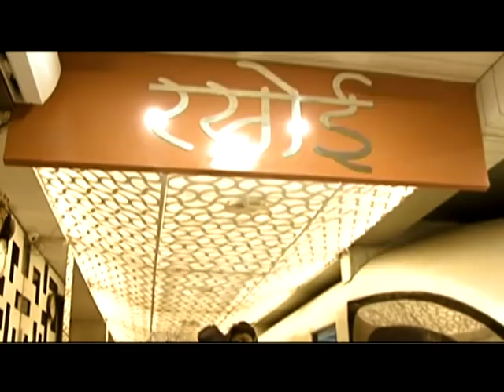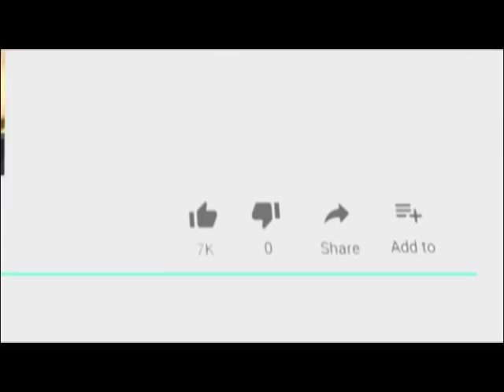पटेल मैदान में चंद मिनटों में ही विशालकाय रावण, कुम्भकरण और मेघनाथ के पुतले जलकर हुए स्वाहा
19 Oct 2018
    अधर्म पर धर्म की, असत्य पर सत्य की, बुराई पर अच्छाई की, अन्याय पर न्याय की जीत का पर्व विजयादशमी शुक्रवार को देशभर में उत्साह और उल्लास से मनाया गया। अजमेर में विजयादशमी का मुख्य समारोह पटेल मैदान में नगर निगम की दशहरा महोत्सव कमेटी द्वारा रावण दहन के साथ सम्पन्न हुआ।
पटेल मैदान में 70 फुट के रावण और 45-45 फुट के कुम्भकरण और मेघनाथ के विशाल पुतले भगवान राम के तीर से चंद मिनटों में ही धूं-धूं कर जलकर राख हो गए।
इससे पूर्व नगर निगम से दोपहर 3 बजे भगवान श्रीराम की सवारी गाजेबाजों के साथ निकली जो विभिन्न मार्गों से होती हुई शाम को पटेल मैदान पहुंची। जहां राम रावण का प्रतिकात्मक युद्ध हुआ, इस बीच रामसेवक हनुमान ने अपनी पूंछ से पटेल मैदान में बनाई गयी सोनेे की लंका को आग लगाकर भस्म कर दिया।
राम की सवारी के पटेल मैदान पहुंचने पर जिला कलेक्टर आरती डोगरा ने भगवान राम दरबार की आरती और अगुवानी की। पटेल मैदान में मौजूद लोगों को विजयादशमी की महत्ता बताया। इस बीच जिला प्रशासन द्वारा अतिथियों का स्वागत किया।
राम दरबार की आरती उतारी गयी। इस मंजर को देखने पटेल मैदान में दर्शकों की भारी भीड़ मौजूद रही। लोग अपने परिवार और बच्चों के साथ रावण दहन के आयोजन को देखने पहुंचे। जैसे ही राम ने रावण के पूतले की नाभि में तीर दागा, रावण ने हवा में तलवार लहराई, आंखे झपकायी और मुंह से चिंगारी निकाल कर अट्टहास किया। इसके बाद अहंकारी रावण पल भर में ही जमींदोज हो गया। इसके बाद कुम्भकरण और मेघनाथ के पूतले भी धूं-धूं कर जलने लगे और इसी के साथ सभी ने जयश्रीराम के नारों से पटेल मैदान को गूंजायमान कर दिया।
इस बीच आतिशबाजी और रावण दहन देखने आये हजारों लोगों को इस बात की भी निराशा रही कि दूरदराज से वे पटेल मैदान में रावण दहन देखने आये लेकिन चंद मिनटों में ही रावण, कुम्भकरण और मेघनाथ के पुतले जलकर राख हो गये।